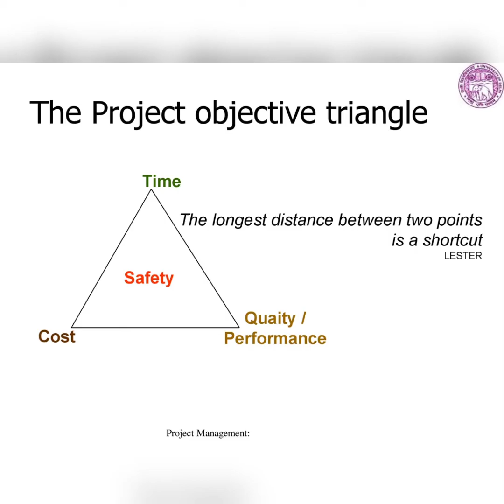Project Management Series/Part2/SkillPay/Book online sessions@9311659252 (wtsapp)